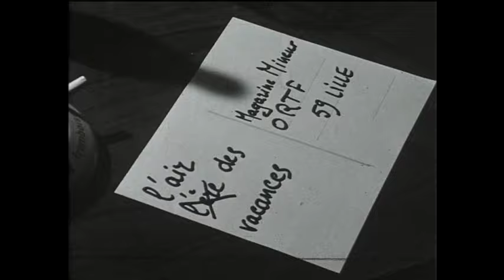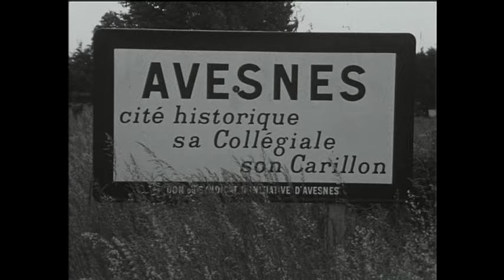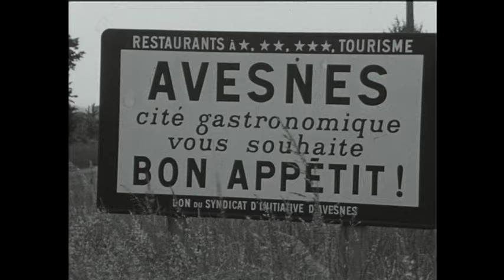L'Avesnois dans "Le magazine du mineur"